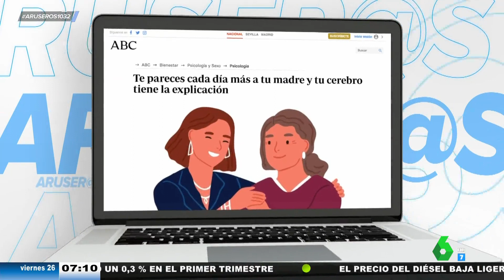¿Se parece Tatiana Arús cada día más a su madre, Angie Cárdenas? Así responde Alfonso Arús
En efecto. Cada día te pareces más a tu madre y la así lo demuestran las investigaciones realizadas en el campo de la psicología. La mayoría de los Aruser@s están de acuerdo con esta afirmación, pero Tatiana Arús no lo tiene tan claro.